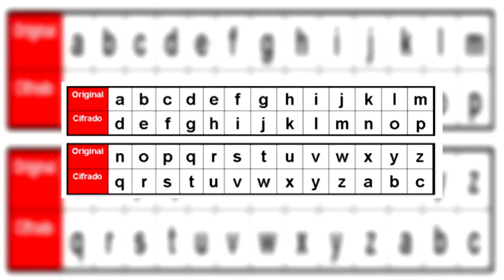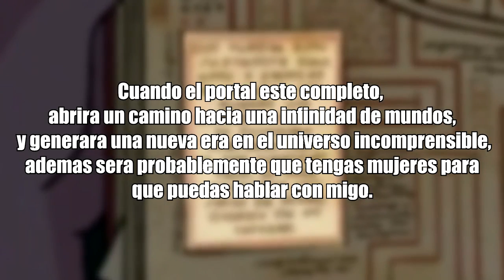5 Secretos Ocultos Que No Sabias De Gravity Falls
Ahora te mostrare una lista de 5 Secretos Ocultos Que No Sabias De Gravity Falls.